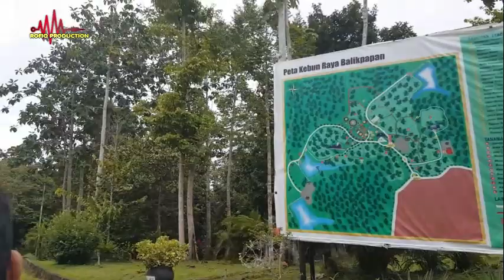BEGADANG. Disco remix.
sebuah lagu karya rhoma irama yg di aransment ulang versi disco amatir